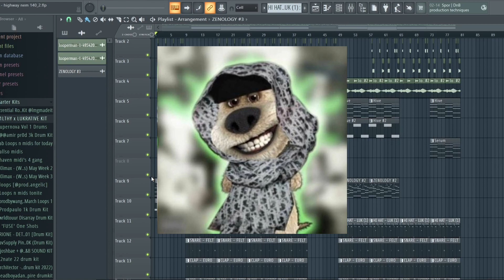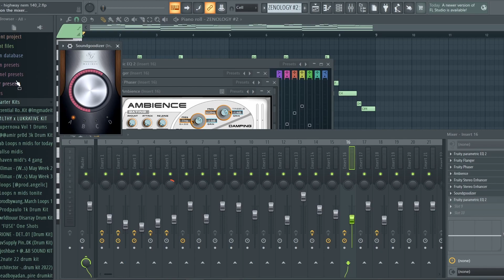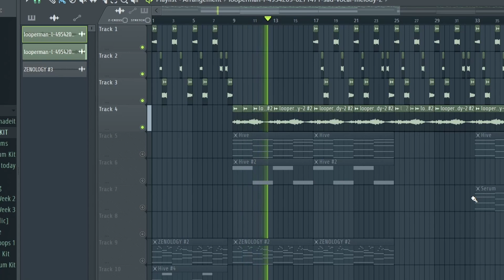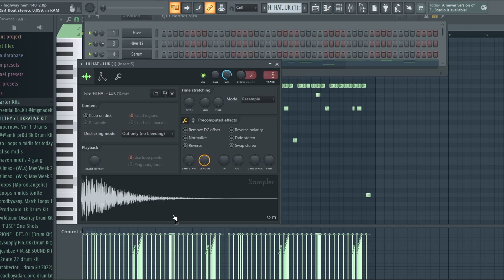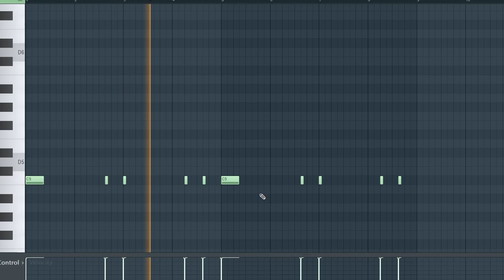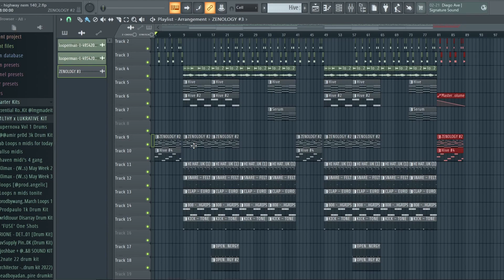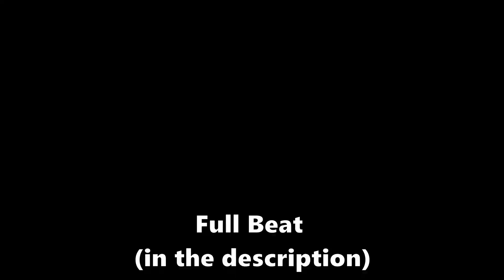How To Make UNIQUE Beats For DESTROY LONELY And HIGHWAY (Fl Studio Tutorial)